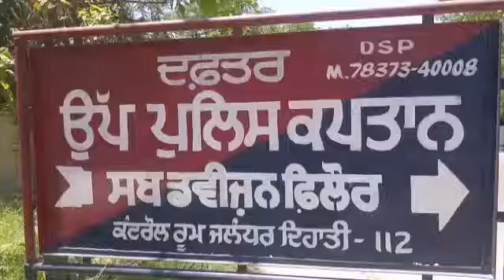ਫਿਲੌਰ ਦੇ ਨਜ਼ਦੀਕੀ ਪਿੰਡ ਤੇਹਨਗ ਵਿਖੇ ਨਾਬਾਲਿਗ ਲੜਕੀ ਨਾਲ ਜਬਰ ਜਨਾਹ ਮਗਰੋਂ ਲੋਕਾਂ ਵਲੋਂ ਰੋਸ ਧਰਨਾ